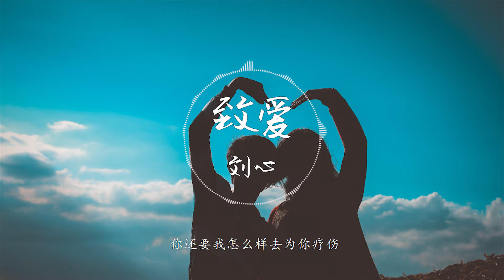致爱 - 刘心『我不会再爱了 也不会悲伤』【動態歌詞】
这是一个全新的音乐频道。
喜歡的大大們請分享訂閱按贊哦，超級需要你們的支持，么么哒😘😘

作曲 : 北河三
作词 : 北河三/雅辛

也许你没懂我
也许他很不错 小情趣很多
也许你不爱我
真难为你爱我 还假装很快乐

我不会再爱了
也不会悲伤
不会再为了你的情绪着想
你尽情伤害我
我从没抵抗
你还要我怎么样去为你疗伤

我不会再爱了
也不会悲伤
你尽情伤害我
我从没抵抗

我不会再爱了
也不会悲伤
你尽情伤害我
我从没抵抗
为你疗伤

特別申明：
如版權方認為影片有侵權壹事，請與我們聯絡，我們將徹底刪除影片，非常感謝！